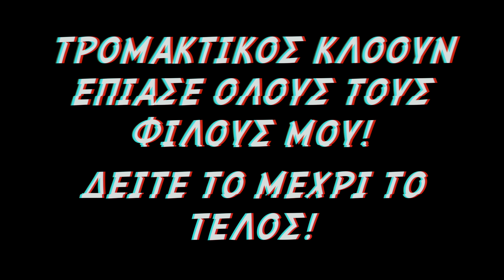ΤΡΟΜΑΚΤΙΚΟΣ ΚΛΟΟΥΝ ΣΤΟ ΔΑΣΟΣ ΕΠΙΑΣΕ ΤΟΥΣ ΦΙΛΟΥΣ ΜΟΥ! Τι έγινε τελικά?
⚡️ ΠΑΡΑΓΓΕΙΛΤΕ τα ΣΥΛΛΕΚΤΙΚΑ GL ARMY ΠΡΟΙΟΝΤΑ ⚡️ Είπαμε να κάνουμε μία βολτίτσα σήμερα με την ξαδέρφη μου την Κική και τους φίλους μου... Άλλα τελικά η βόλτα πήγε στραβά... ΤΡΟΜΑΚΤΙΚΟΣ ΚΛΟΟΥΝ ΣΤΟ ΔΑΣΟΣ ΕΠΙΑΣΕ ΤΟΥΣ ΦΙΛΟΥΣ ΜΟΥ! Τι έγινε τελικά? Δείτε το μέχρι το τέλος!

Το όνομά μας είναι Οδυσσέας και Κική. Αυτό είναι το κανάλι  μας ΑΣΤΕΡΑΚΙΑ!